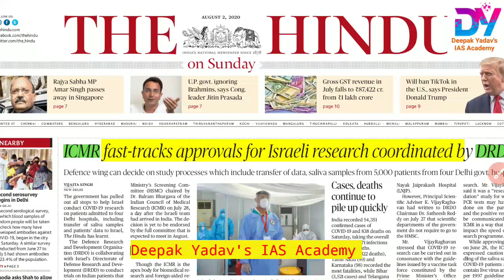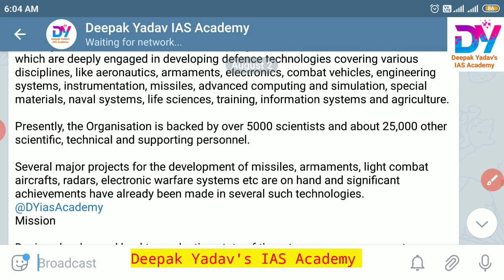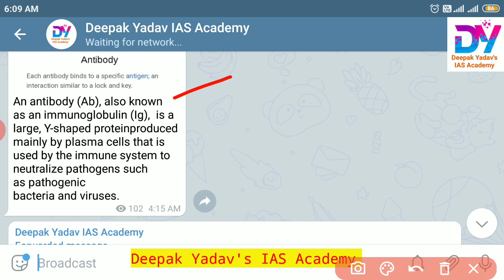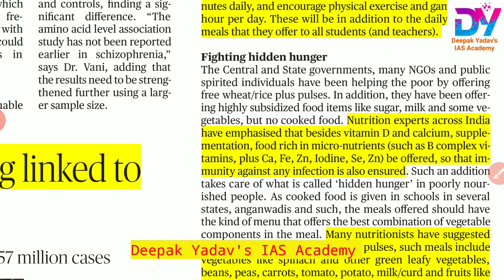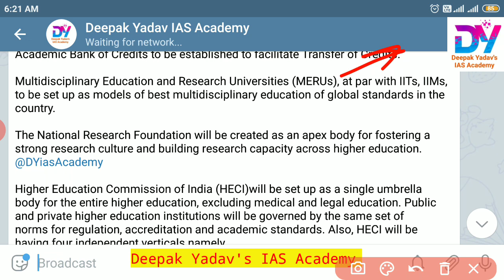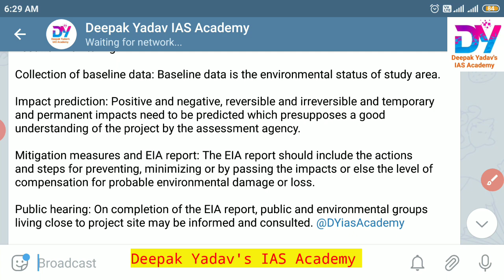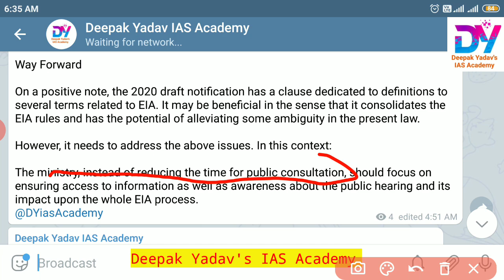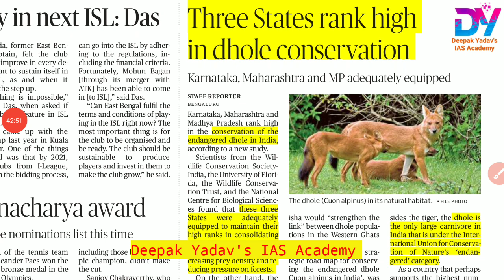2 August 2020 | The Hindu Newspaper Analysis | Sunday Special | Today's the Hindu news analysis.